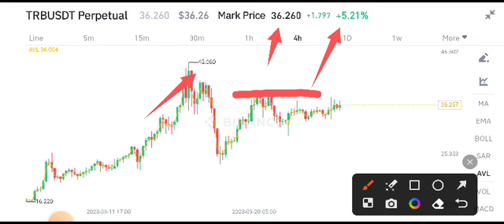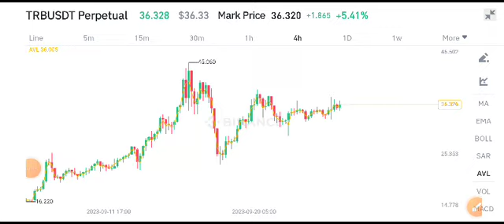TRB Tellor Price Prediction! TRB News Today